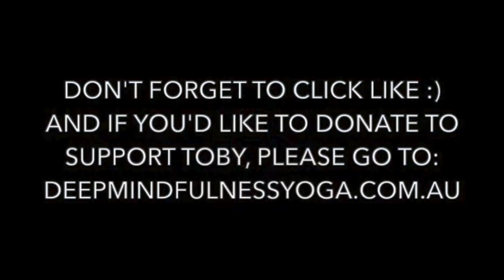Meditation - Mind Training 40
Emptiness, Part 9. Practical meditations upon Emptiness: Once we have an understanding, we need to build the feeling. Session 40 in Toby Wallace's Mind Training series as part of his Meditation Path program from Deep Mindfulness Yoga in Bendigo.